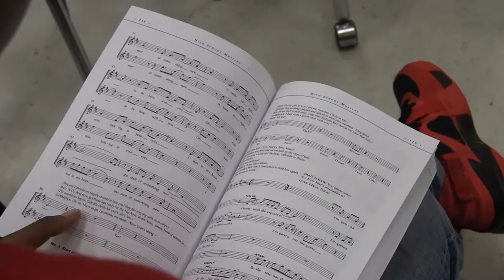Disney's High School Musical Documentary - Hopewell High School, Hopewell VA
Disney's High School Musical Documentary  at Hopewell High School, Hopewell VA. in the spring of 2018. Under the direction of Derome Scott Smith with members of the HHS band and choir.